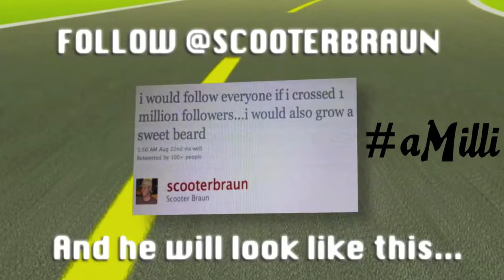Booter Scraun - aMilli Remix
Hi, Im Booter Scraun! Back in March, we made Scooter a THEME SONG!! The goal was to get @ScooterBraun 1 million followers on twitter. He said he would follow everyone back and "grow a sweet beard" if he got over 1 million followers. and GUESS WHAT?!?! A MILLION FOLLOWERS IS HERE!!!

Thanks to all the Beliebers that help with these projects! Scooter appreciates the support!!

Lyrics:
Amilli, Amilli, Amil, Amilli Amilli (Booter)
Amilli, Amilli, Amil, Amilli Amilli (Booter Scraun)
repeat x2

I got a million followers,
Now I'll follow back. Yeah,
dunno if you saw,
But I tweeted that.
That when I gotta a million followers,
I'd grow a beard...
And guess what..
A million followers is here.
..And so we're clear..
..I might forget my shears...
..I might be more than scruffy
but my mirror looking lovely.
So call up lil tunechi.
And go get shawty mane.
...To help with a remix
... So that we can celebrate...

repeat x2